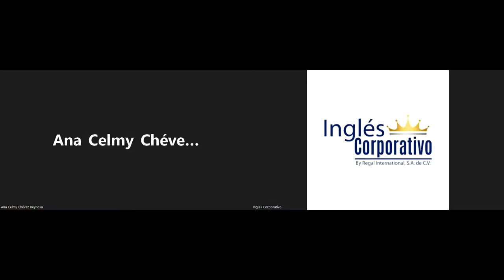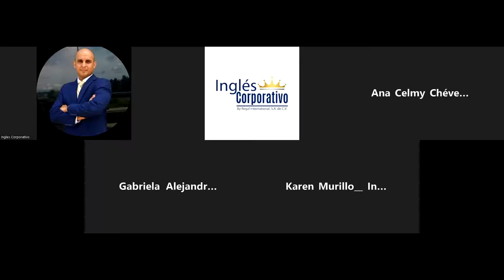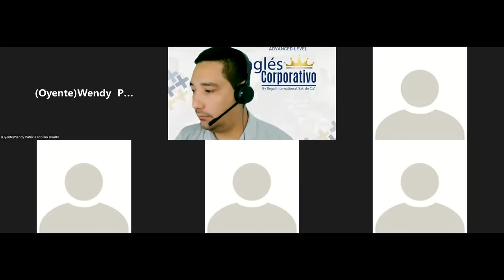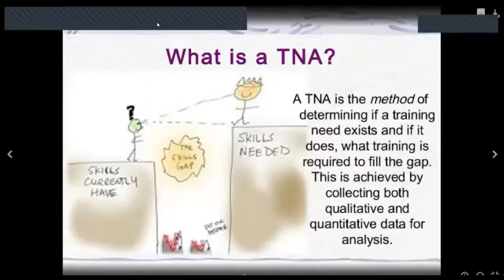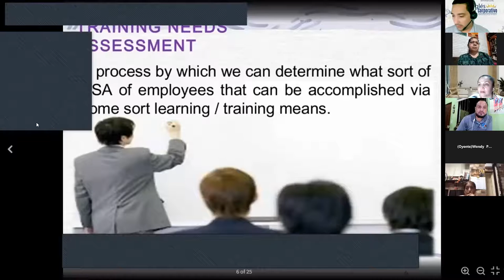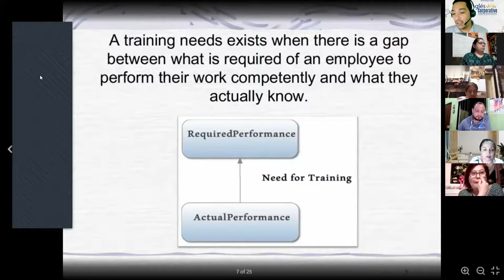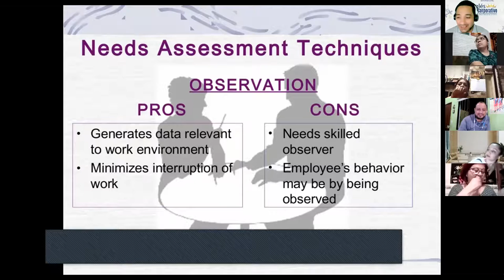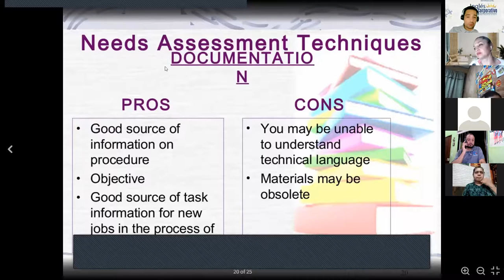Inglés Corporativo-26-09-2022-Design a basic needs assessment instrument